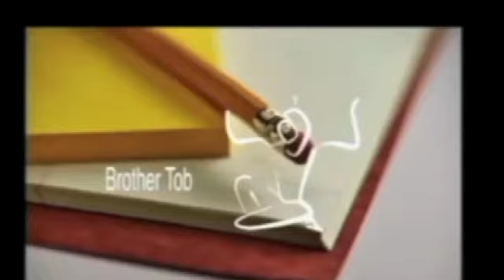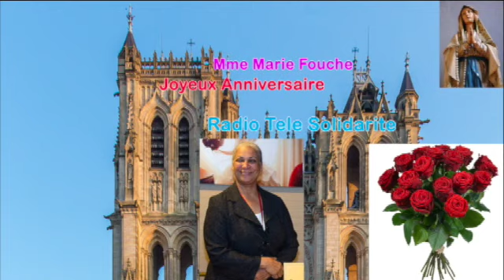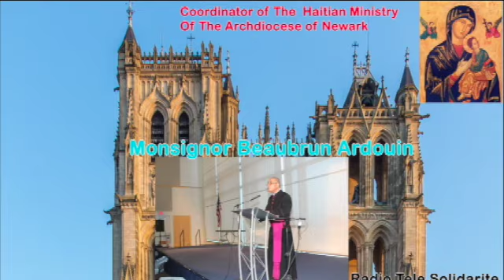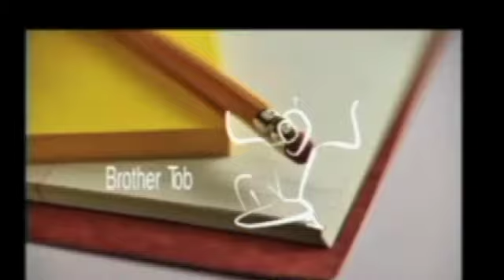Bishop Sansaricq-Homelie 11 Octobre 2020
This video is about Bishop Sansaricq-Homelie 11 Octobre 2020